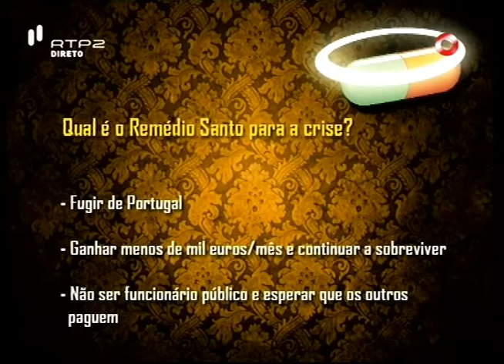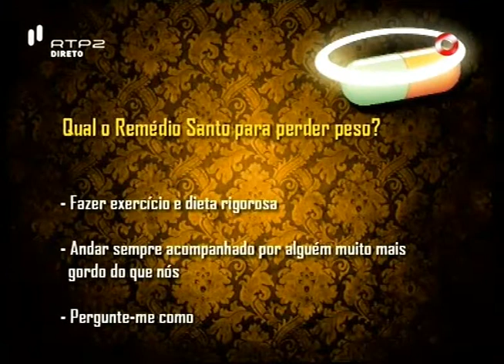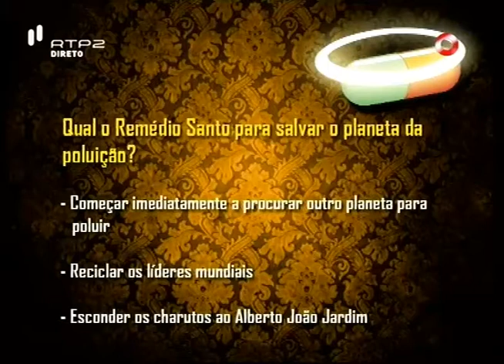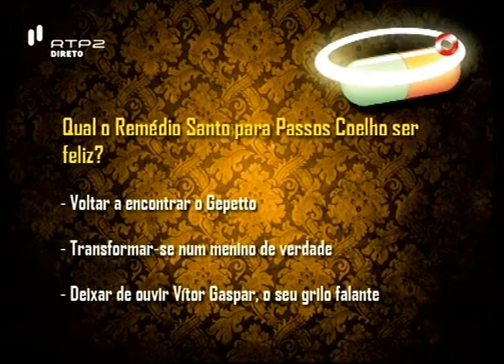Margarida Marinho: Diz qual é o "Remédio Santo" / Pedro Fernandes / 5 Para a Meia Noite